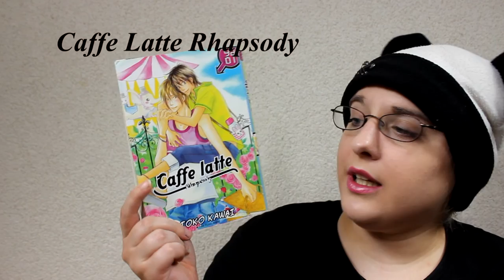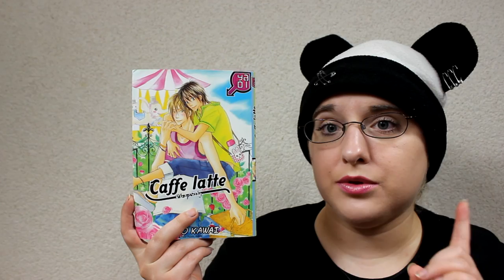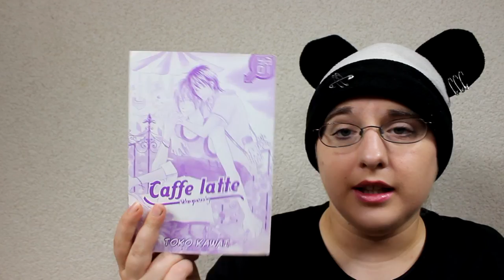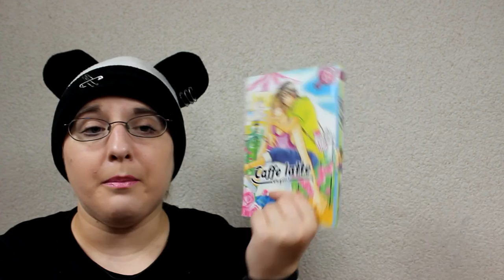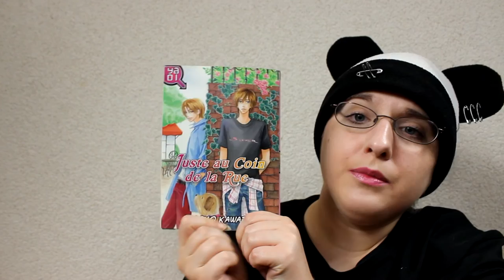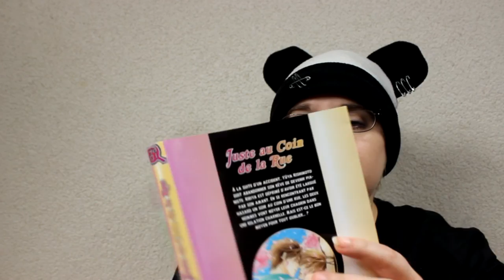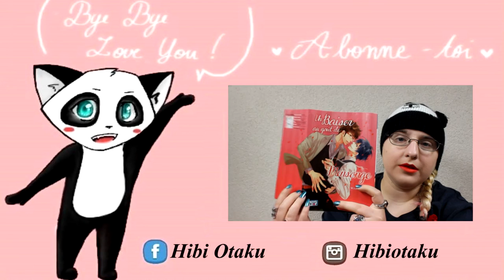(yaoi//éditions Taifu comics) Caffe Latte Rhapsody //Juste au coin de la rue ! [Bilan Manga]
♡ Hibi :
♥ kik. : HibikiPandi
♥ SNUPPS : HibiYume
♥ Periscope : HibiYume
♥ Fyuse : hibiyume

Boîte Postale :
Hibiki YUME
 BP 10002
 17360 saint Aigulin